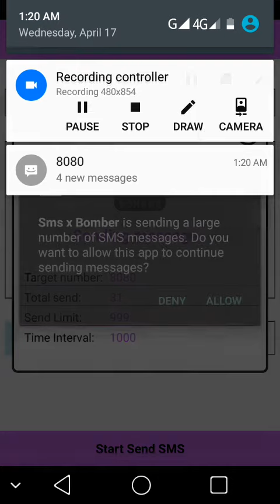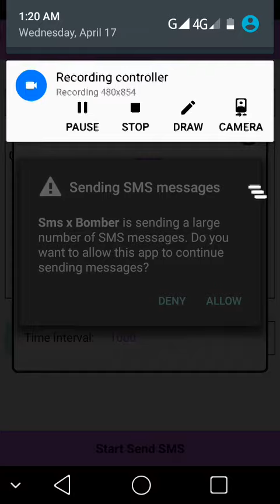Sms Bomber Pro: latest sms bomber android application in 2020 - Malitanyo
Download latest sms bomber 2020 latest update for android